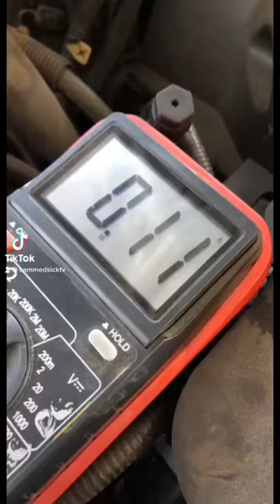Locating a parasitic draw in a circuit